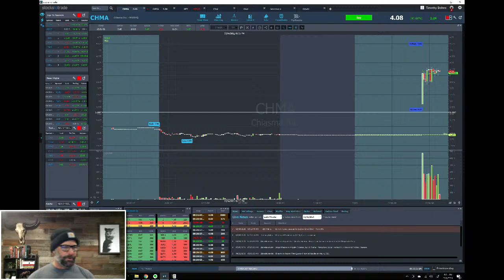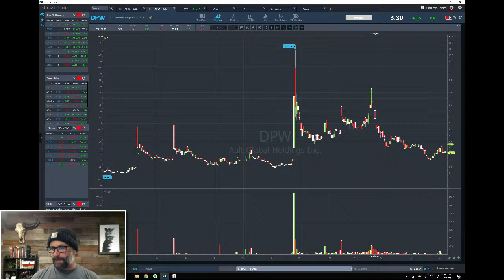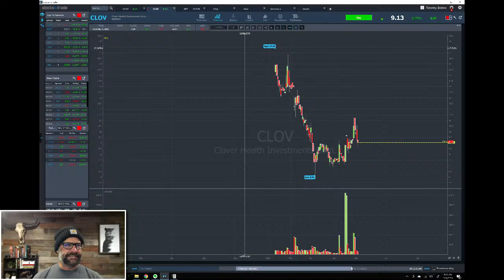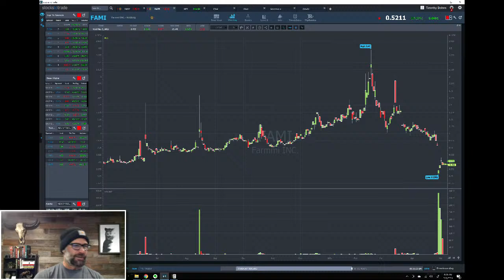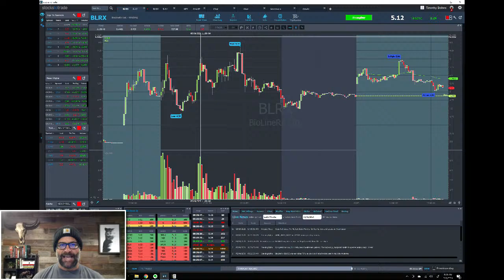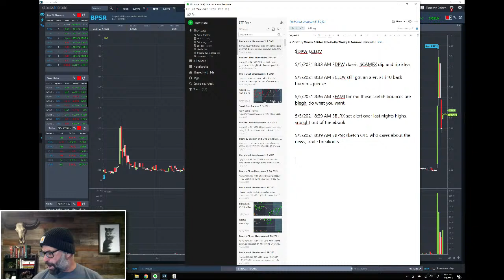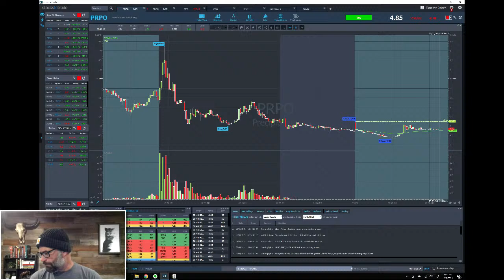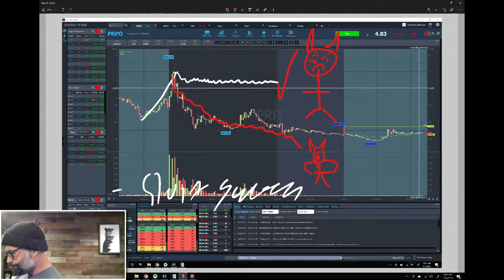Pre Market Prep- Stock Market 05/05/2021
There are all sorts of ways to approach the stock market.

I mainly focus on sketchy low float stocks during my Pre-Market Prep sessions. But I try to drop in some “real” stocks too.

It’s a great way to round my daily market updates with a mix of swing trade and day trade ideas.

Here’s what’s going on today…

Here’s what I like to see! Ault Global Holdings Inc. (NYSEAMERICAN: DPW) has run many times before. It had a big move last June. Then it ran again last July and November, and again this February.

It’s got good volume and BS news. As of the premarket, I was hoping it would have a chat pump that really revved it into dip-and-rip territory. Check out the chart to see how it did!

I’m still watching for a $10 break on Clover Health Investments Corp. (NASDAQ: CLOV). I’m always watching the high-of-the-day list, and this one looks like it still has the potential to move. It’s my back burner squeeze idea.

As a Michigander, I’ve had a love-hate relationship with General Motors Company (NYSE: GM) over the years. More on the latter side in the past decade or so. Right now, it’s a surprise earnings winner. But if you ask me, this huge company with a high stock float might just bore you to death...

A follower asked about Farmmi Inc (NASDAQ: FAMI) … This one is not my style. It had a huge gap-down, ground back up, then gapped down again. For me, these stepped bounces are meh. I just don’t see an edge.

With BioLineRx Ltd. (NASDAQ: BLRX), I’d consider setting an alert for last night’s highs. This is a pattern I love to see — but only if the price action lines up.

Organicell Regenerative Medicine Inc (OTCPK: BPSR) had some news. It’s a sketchy stock, so the content of the news doesn’t matter as much as how the stock reacts. My advice? Only trade breakouts — ignore sideways price action.

What’s going on with sketchy stock Ibio Inc (NYSEAMERICAN: IBIO)? I don’t hate it, but I have reservations. It’s a higher float stock, which means there are lower odds for a dip and rip. A stock like this requires a tight trading plan and the discipline to stick with it...

Precipio Inc (NASDAQ: PRPO) was a watch yesterday. But I’d prefer that a stock like this hang around the highs. It didn’t do that. It got destroyed, so shorts are happy. I talk about approaching plays like this…